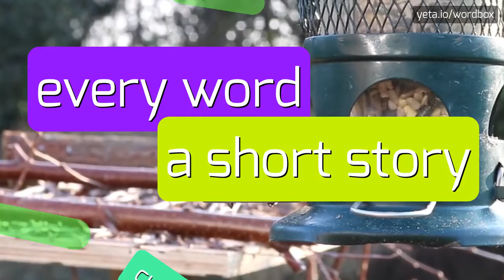FICELLOGUY - HOW TO PRONOUNCE FICELLOGUY?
FICELLOGUY - Getting Ficelloguy right: Pronunciation tips in 2023

Definition:
Ficelloguy does not correspond to any known topic.
Can you please provide more context or clarify what you're referring to?